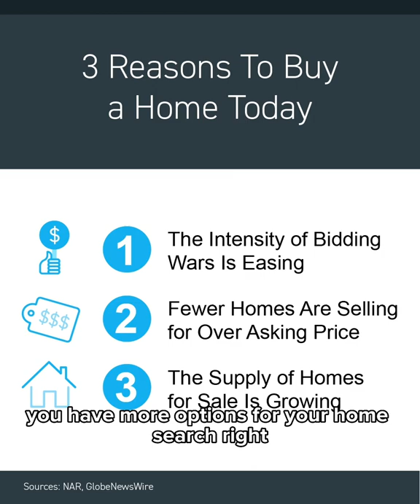3 Reasons to buy a home now